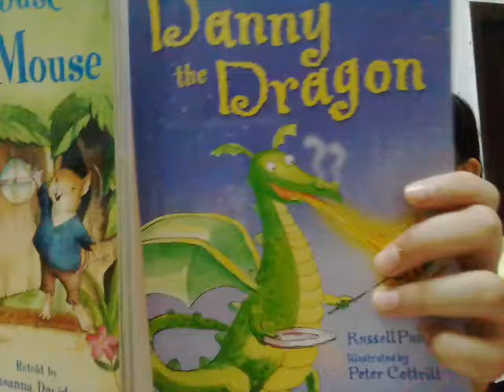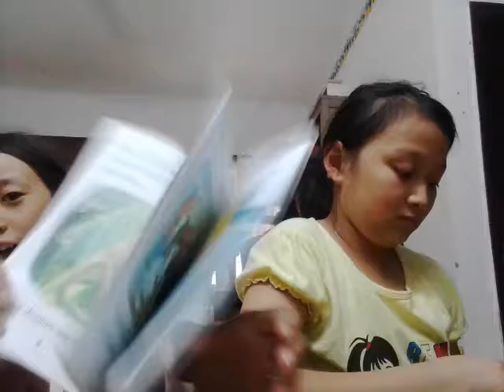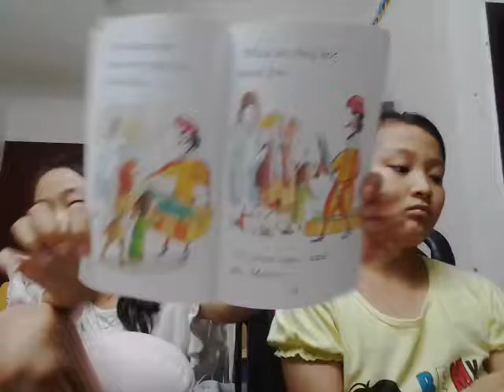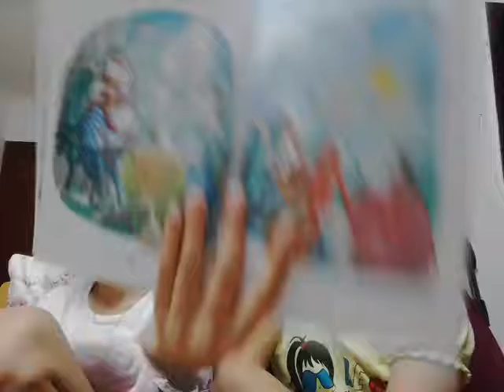‹Kids›Grace：영어책읽기 Danny the Dragon with Faith